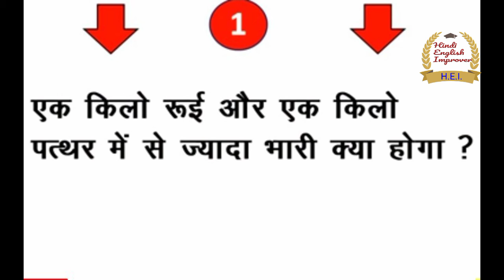H.E.I.# Common sense puzzle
Common sense puzzle

mind test

I q test

g k test

majedar paheliya

मजेदार पहेलिया

H.E.I.#